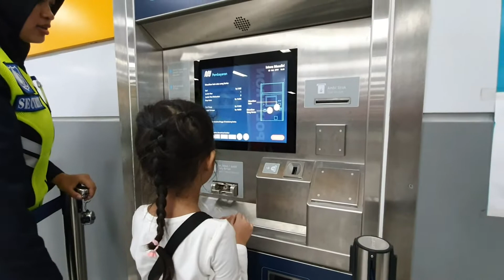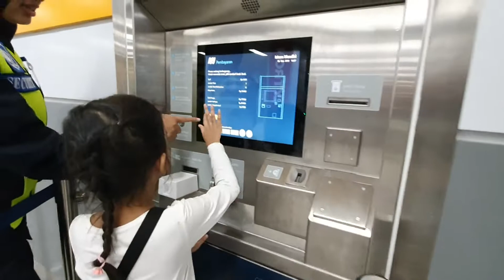Kyanna naik MRT di Jakarta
Kyanna mencoba naik MRT di Jakarta guys, Indonesia sekarang semakin keren. Punya MRT berasa sama kayak di luar negeri hiiiiiiii
Kita harus jaga dan tertib yah demi kenyamanan kita semua